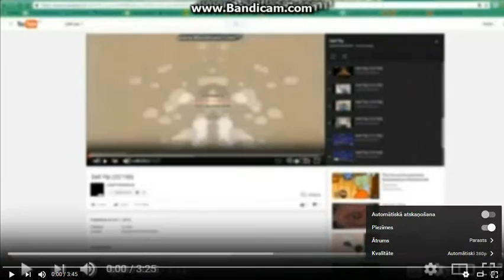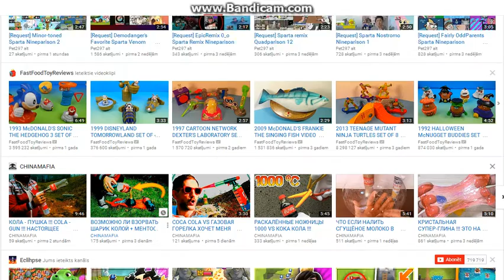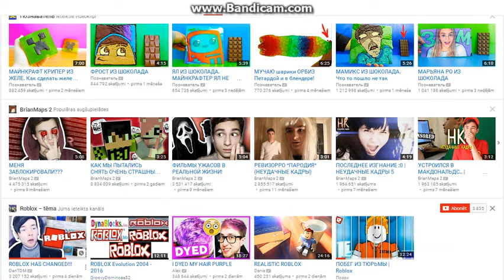dell ytp /117/500/